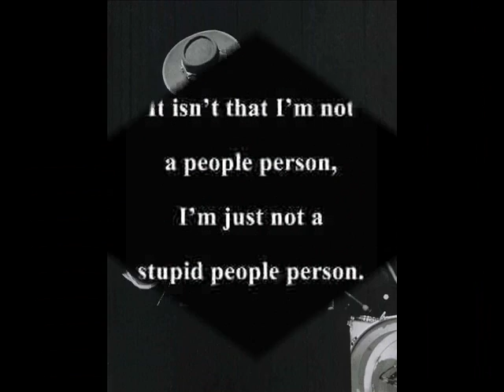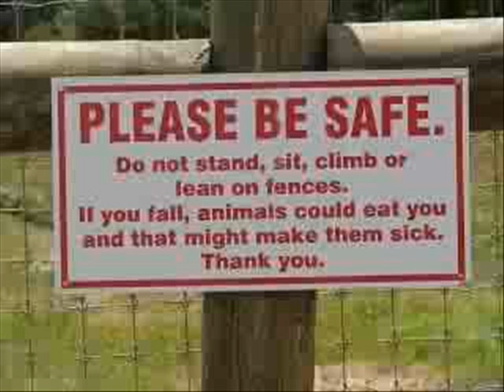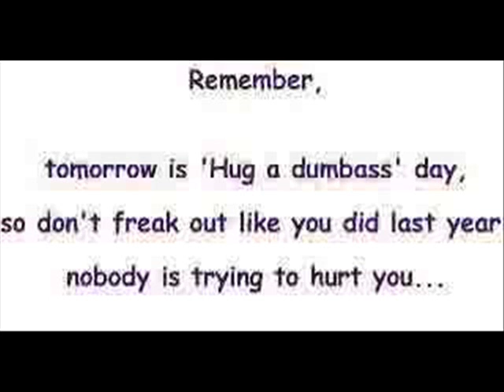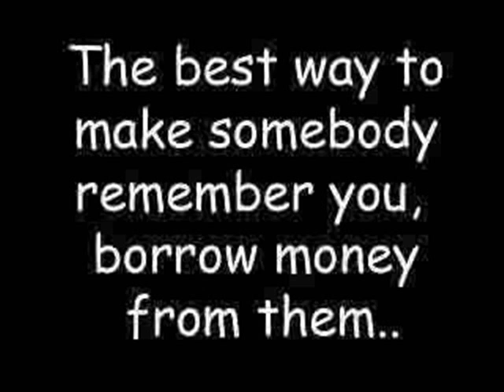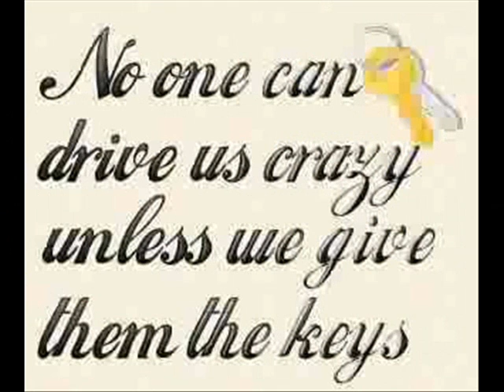Give Me Back My Wig Stevie Ray Vaughan and Double Trouble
a fun cover that i added some funny, colorful quips to. some of these may not be your taste but hey we all have out opinion. enjoy!